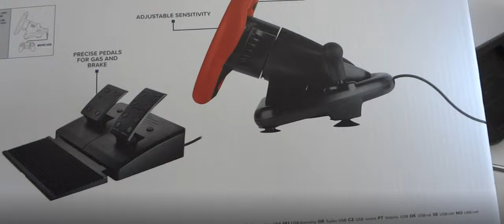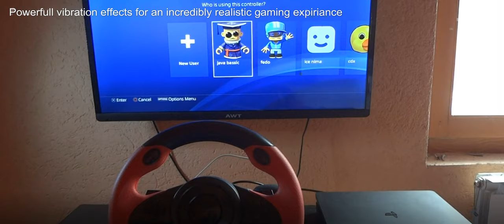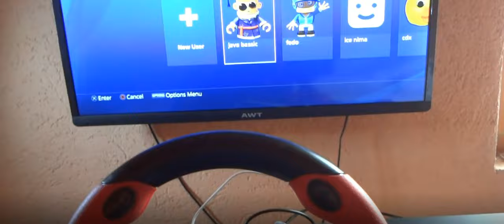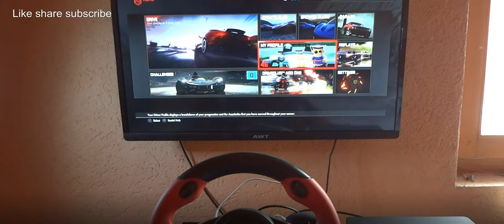Speedlink Trailblazer Racing Wheel PS4 PC Review